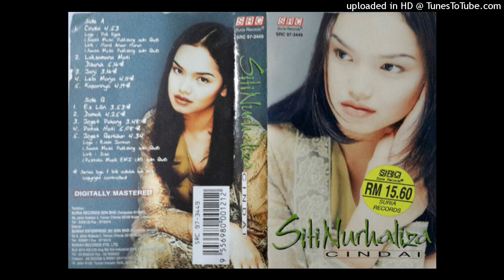Siti Nurhaliza - Laksamana Mati Dibunuh (1997)